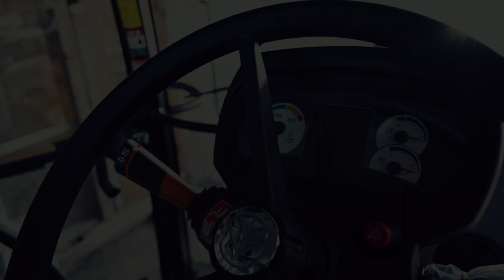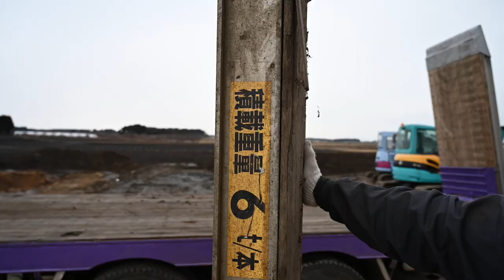大きなトラクターも積めちゃう！？いすゞの大型ユニックとニューホランドのトラクターを使った農業機械の運搬方法を公開！NEW HOLLAND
トラクターで家から畑に移動する場合、走行速度が遅く移動だけで時間がかかる場合があります。またコンバインなどのナンバープレートが付いていない農業機械を運搬するのも考える必要がありますよね。そこでSN,Farmer'sが行っている農業機械の運搬方法を紹介します！
いすゞの大型ユニックやニューホランドのトラクター、ヤンマーのコンバインが登場します。農家の方、農業機械が好き、農業機械に興味がある方！是非ご覧ください＾＾